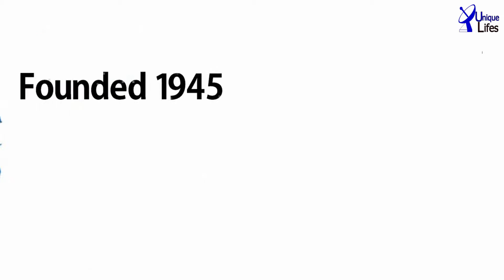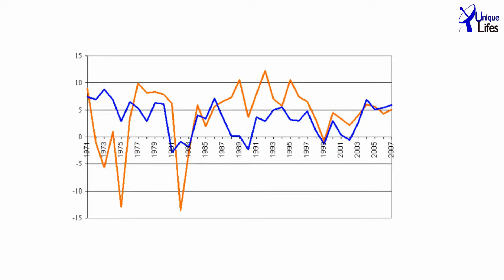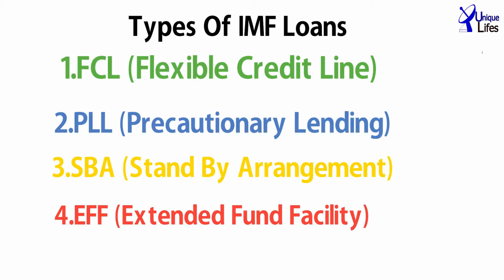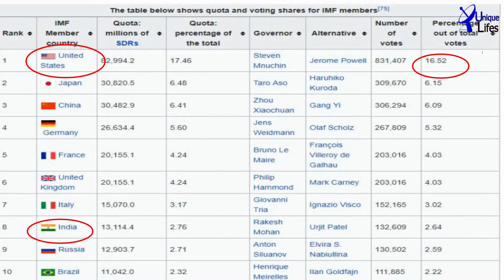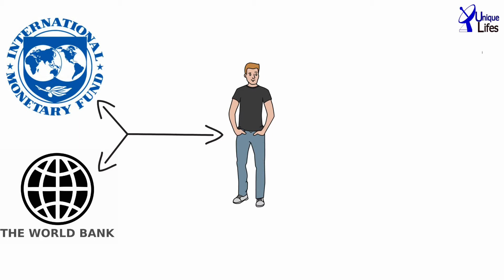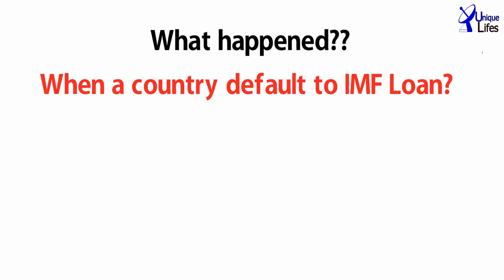IMF and World Bank किसी Country को Loan कैसे देता है। Pakistan Economical Crisis ||UniqueLIfes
In this Video Query Solve --
1.What is IMF?
2.What is World Bank?
3.How IMF and World Bank GIve Loans to a country?
4.How can be crisis in Pakistan?
5.Types of IMF Loans
6.What is Currency Depreciation?